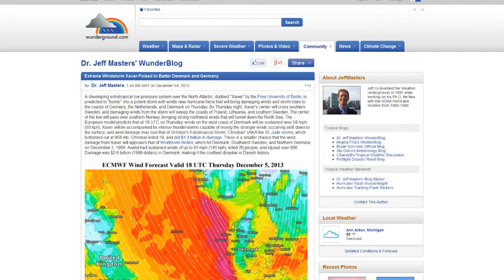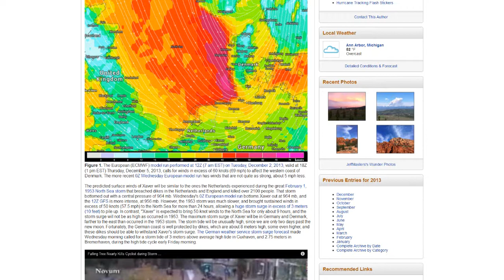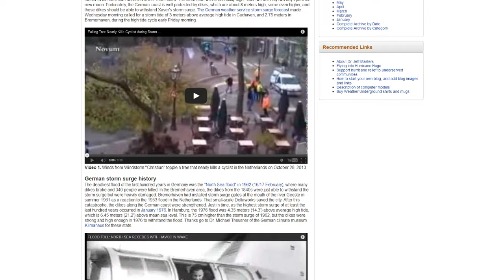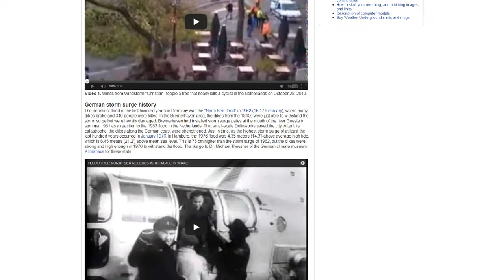Storm Expected - Europe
Storm - Xaver
Currently in development - 05/12/13
Storm will affect Uk, Netherlands, Germany, Denmark, Sweden